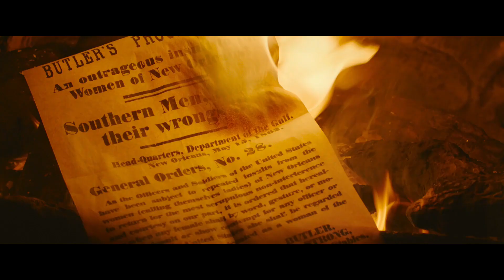SAVAGE STATE Official Trailer 2021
First trailer for Savage State.